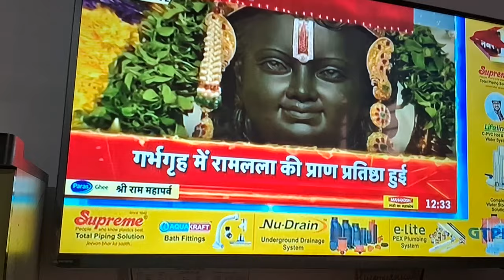रामलला के live darshan JAI SHREE RAM